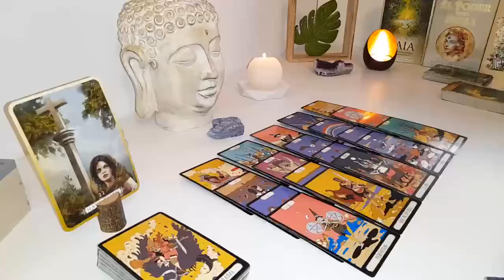VIRGO ❤️WHAAT! SOMEONE YOU'VE BEEN DISTANT FROM IS ABOUT TO TAKE A SUDDEN ACTION!